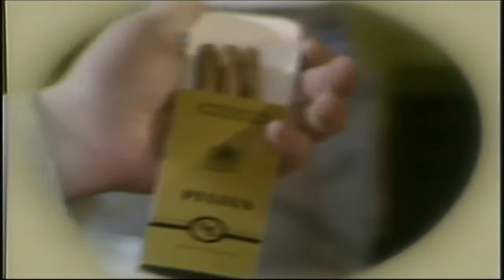31 Dead Ball WHODUNNIT UK 1976 Fullscreen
Re-uploaded in 16:9 Full Screen so it looks better on all Devises like T.Vs etc.

An ageing football manager dies suddenly while standing in a bar - with 'foul' play most definitely seeming to be on the cards...